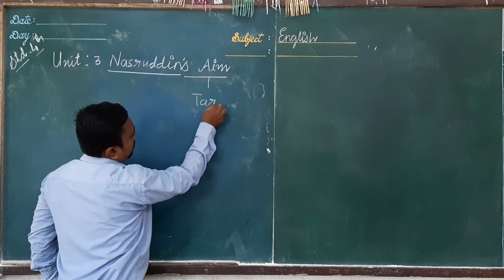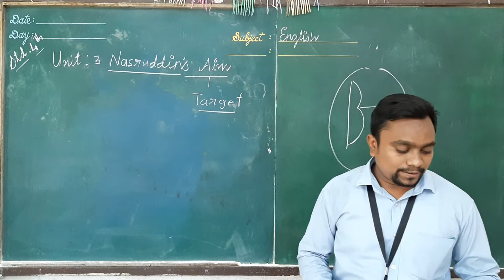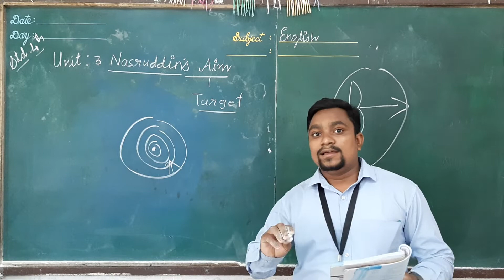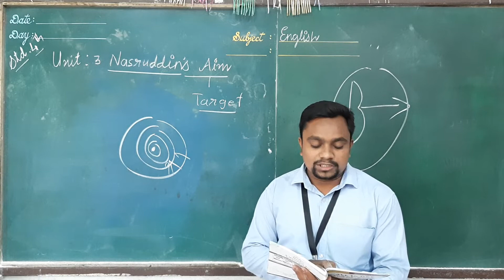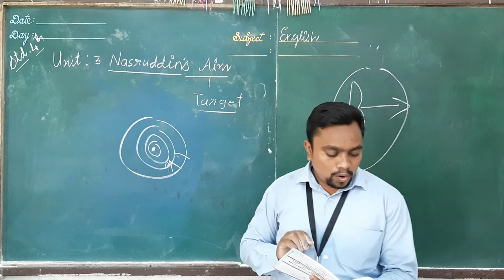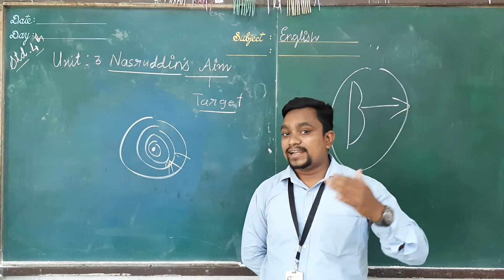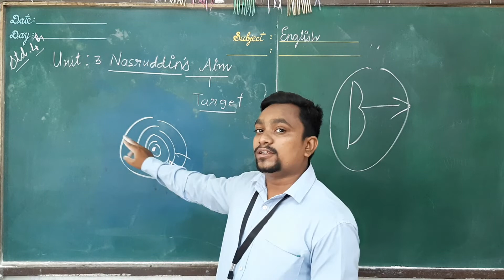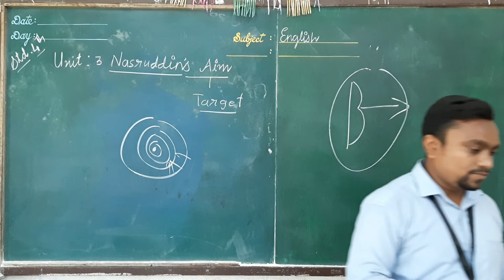NCERT/ CLASS 4TH ENGLISH / UNIT NO. 3 / LESSON : NASRUDDIN'S AIM/ PART 2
Introduction of the summary
Explanation of hardwords
Model reading with explanation
Questions  Answer orally